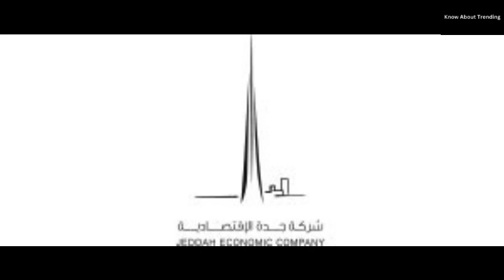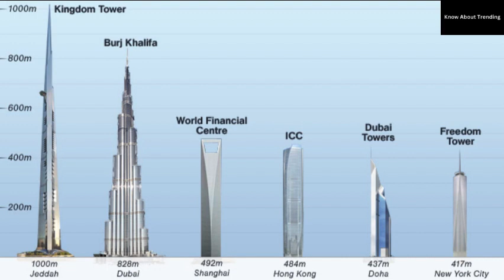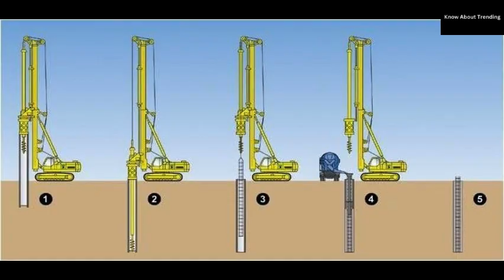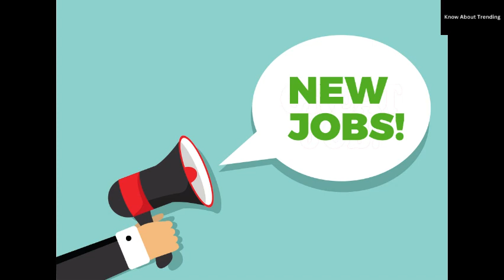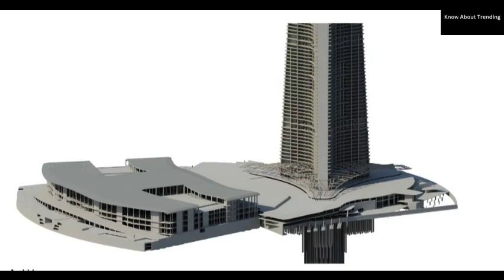"The Jeddah Tower: The Beautiful Sky-High Journey of 252 Floors!🚀🏙️"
Jeddah Tower 252 floors

Saudi’s 1km high tower to have 252 floors and this will be the world tallest building.
Kingdom Tower project will have 89 more floors than the Burj Khalifa in Dubai, says chief development officer

“Imagine eight of these for each elevator. New technology by Finnish company Kone introduced a carbon fibre rope called Ultra rope which reduces 20 tons down to three.” The Kingdom Tower complex will feature 59 elevators, including four double-decker and 2 triple- decker elevators.
The tower aimed to avoid sun reflections by the building’s façade that once caused Jaguar car parts in London to be melted by the ‘Walkie-Talkie’ skyscraper, while burning Las Vegas tourists in the swimming pool facing their hotel.
The tower uses tinted glass and takes advantage of new energy conservation technology that features a high-performance exterior wall system that will minimize energy consumption by reducing thermal loads. Ventilation solutions were also installed to allow for maintenance crews to do their work without being scorched by excessive heats. “For fireworks displays, the tower has pre-installed equipment to prevent what is happening with Burj Khalifa when a team of mountain climbers are called to install pyrotechnics and then taking them out again, costing millions.”
The developers acquired six cranes to aid in building the massive structure. The cranes that are developed by German company Liebherr & WolffKran are built to withstand harsh meteorological conditions, especially winds. The biggest crane will be able to lift 18 tons of materials at a speed of 44 metres a minute.
The height of the tower starts with the lowest residential pedestrian entrance. It will require more steel than seven Eifel towers and more concrete than five dams.
“It’s a concrete tower because the new pertinent GCC code doesn’t allow for steel structures. It only allowed the last 44 metres of tower to be made of steel,” explained Jomah.
Piling for the tower needed special attention too.
“We had to go up to 105 metres in piles just to stabilise the tower against the wind. One of the strongest concrete mixes, 85 C, was needed and watching it behave on site is a real miracle to see.”
The concrete tower is allowed to sway 2.6 metres, and to stabilise that swaying, the largest mass dampers with pendulums ever made were installed.